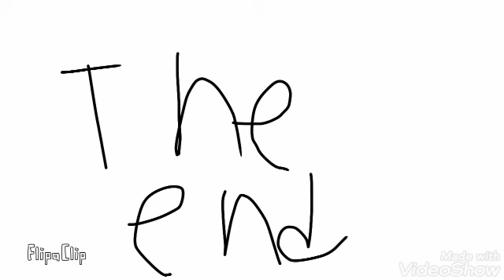Medicine meme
As angle wolf 🐺